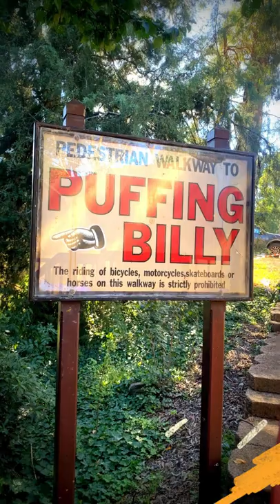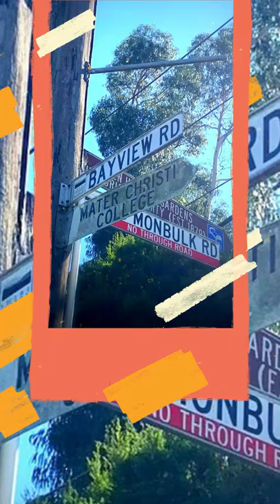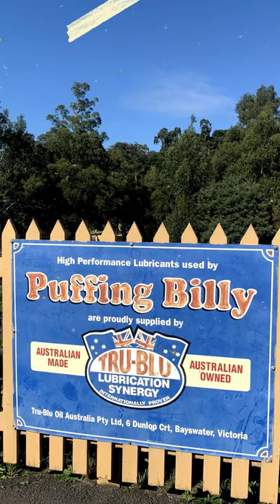PUFFING BILLY IS AUSTRALIA'S PREMIER PRESERVED STEAM RAILWAY - 2022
ABOUT PUFFING BILLY

PUFFING BILLY IS AUSTRALIA'S PREMIER PRESERVED STEAM RAILWAY
Step into a timeless world of wonder with Australia’s favourite steam train, Puffing Billy, located in the heart of the Dandenong Ranges and only one-hour east of Melbourne. Whether it’s energetic adventure, a touch of nostalgia or cultural experiences, there is something for everyone at Puffing Billy Railway.

Built in 1900 to serve the local communities that lived in the hills, carrying anything from passengers to timber, livestock, potatoes and plants, the railway is now a major tourist attraction that invites visitors to come and experience a century old tradition every day of the year, except Christmas Day, thanks to the tireless efforts of more than 300 volunteers.

ALL ABOARD A LIVING TIME MACHINE
Take in the magic of steam train travel from the moment you arrive, with the sight of the historic locomotives being prepared for departure at the station, the smell of steam billowing out of the vessel’s chimney and the evocative sound of the train’s whistle. Before long, our friendly conductors will help you on board the open-side carriages for a serene ride over the hills, across the iconic timber trestle bridges, down the valley and into the forest on the original mountain track between Belgrave and Gembrook.